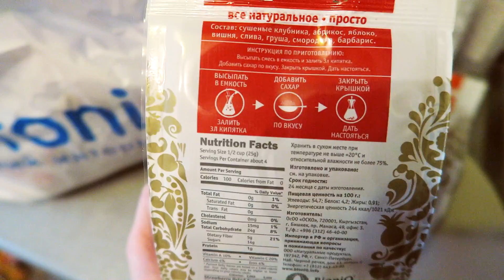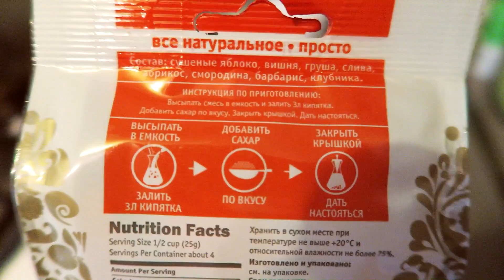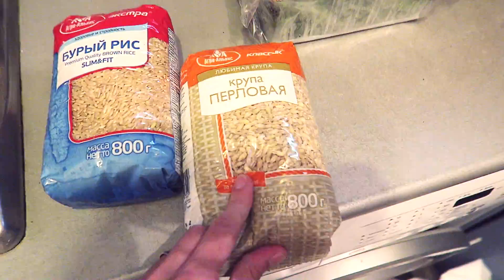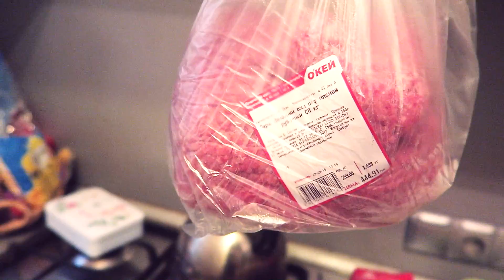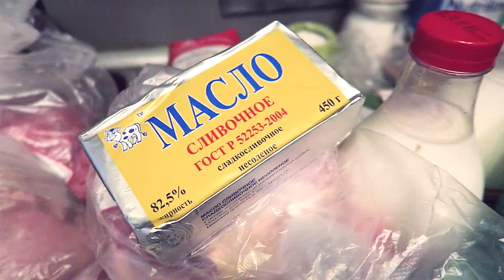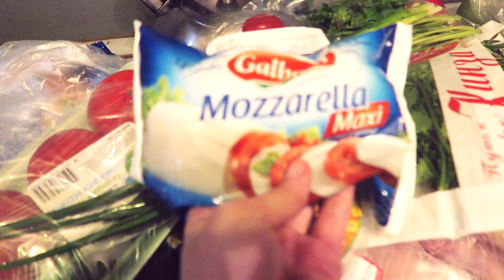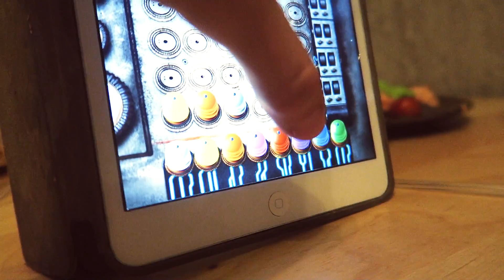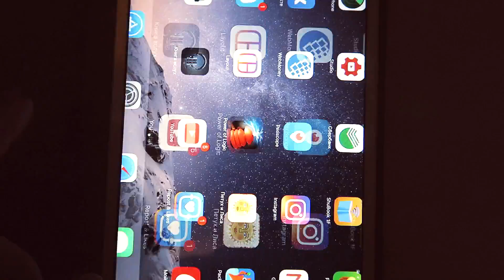КОГДА ИДЕШЬ В МАГАЗИН БЕЗ СПИСКА - Senya Miro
Ну ооочень домашний влог. Разбираем продуктовые покупки, играем с девочками, готовлю рыбу, делаем компоты и "мохито"

Я мама двух девочек Мирославы (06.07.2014) и Зои (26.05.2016) , хозяйка бультерьера, бывший фотограф и ретушер.